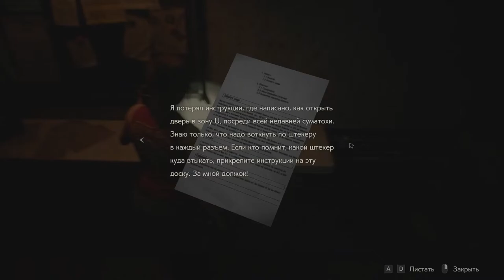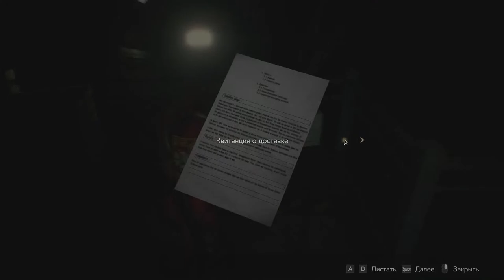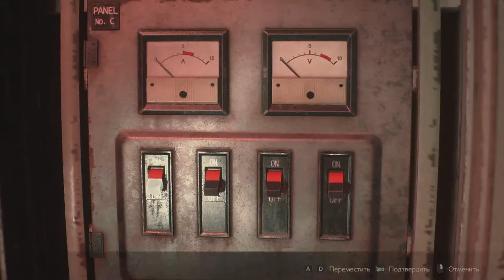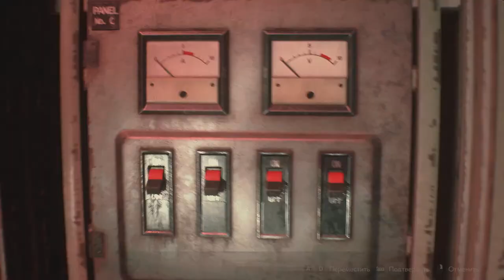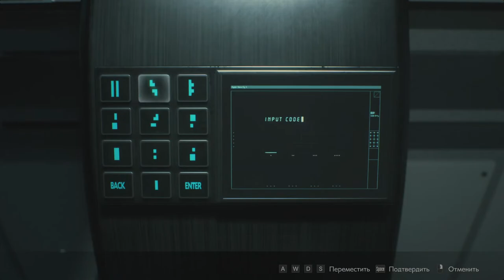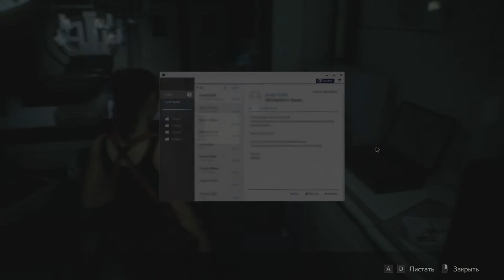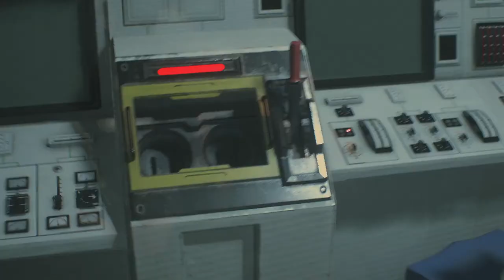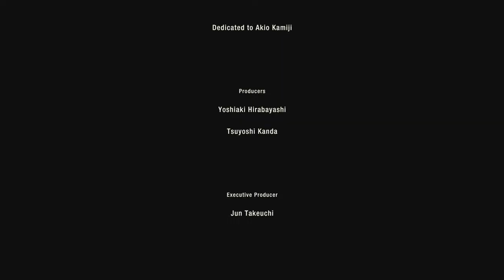Resident Evil 2 Remake Hard (Claire A) no commentary #3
Hi , I'm Vodka-girl !
Welcome to my stream .
Resident Evil 2 Remake Hard (Claire A)

Thanks to everyone who came in and appreciated